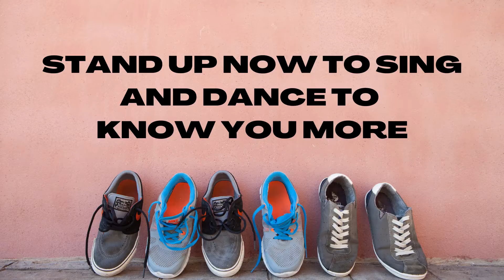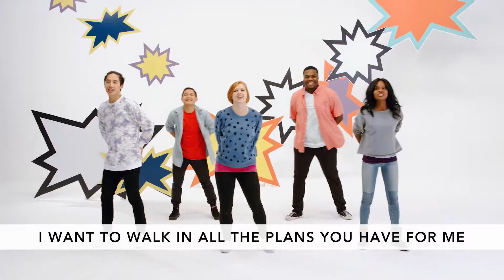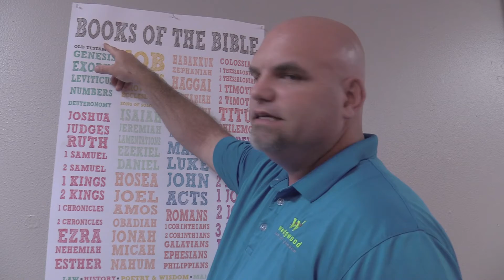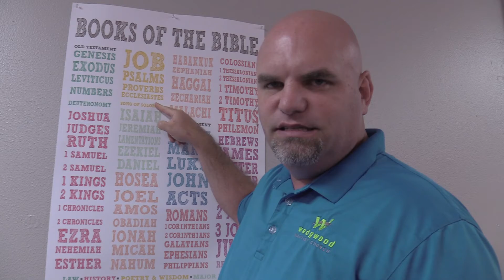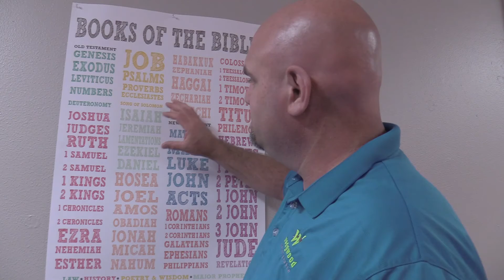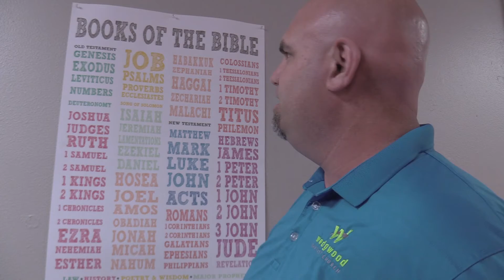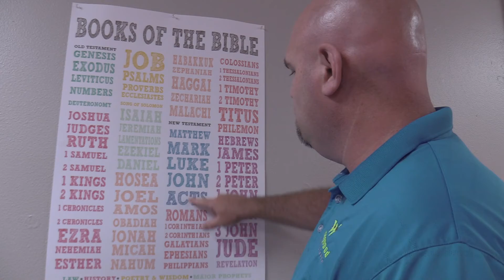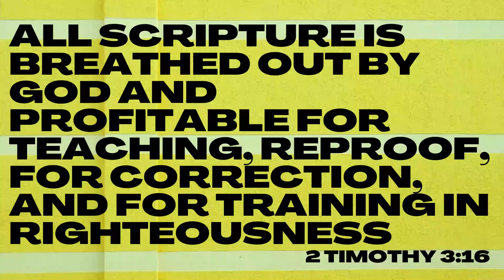Elementary Focus 2 Day 1